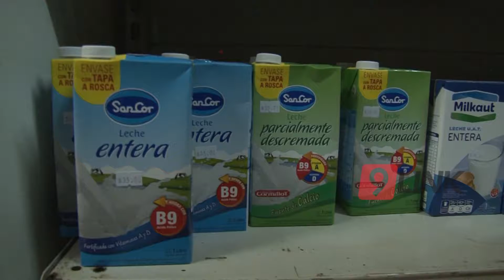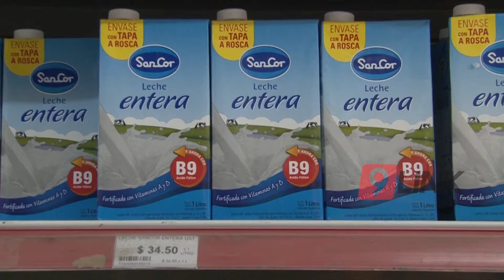C9 - Aumentó la canasta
Así lo anunció la titular del ISEPCI quien señaló que los más perjudicados son los habitante de clase baja y muy baja. Se recomienda a la población buscar precios que se acomoden a su economía. Eso significa caminar mucho para mantener el alimento en el hogar. No estamos cerca del racionamiento de alimentos.